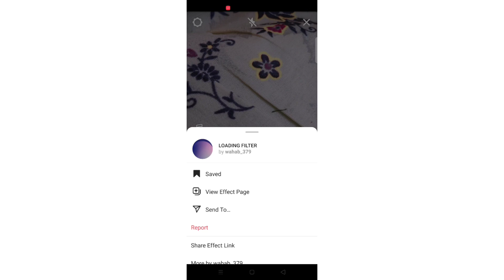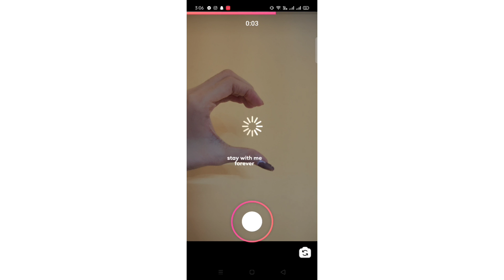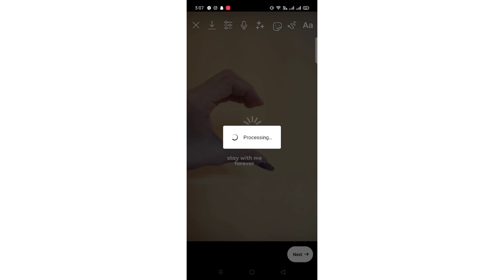Loading filter Instagram reel edit|Buffering filter|Loading effect Instagram reel tutorial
ABOUT THIS VIDEO:
In this video I have shared the very easy editing tutorial for loading filter effect.